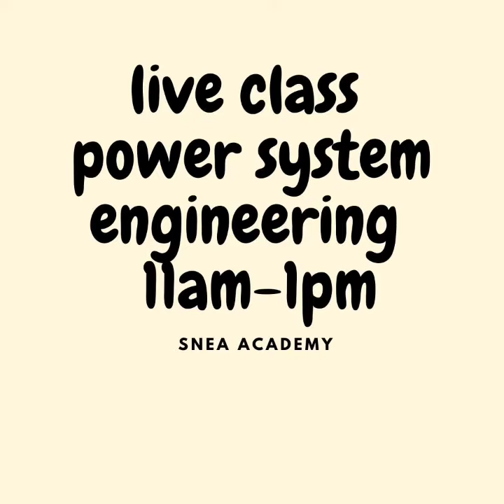live power system class for DGVCL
Video from Er.Ranjan Kumar